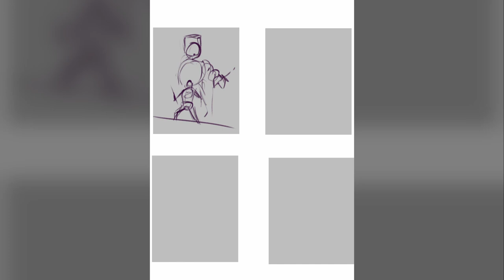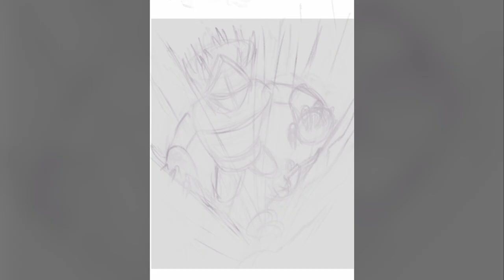CHARACTER DESIGN time lapse - CAVE GOLEM - 80s D&D inspired character